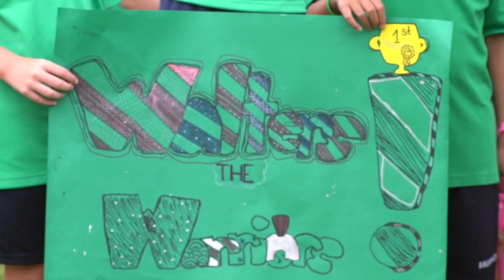2018 Bromsgrove Primary and Seconday Sports Day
On Wednesday 31 January, Bromsgrove International School Thailand held their annual Sports Day for Primary and Secondary Students. Despite the rain in the morning, the sun shone in the afternoon and we all had fun during the competitions. A big thank you to everyone who took part in this wonderful event. For more pictures, please visit our